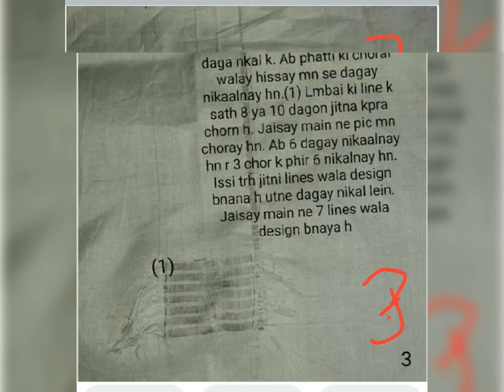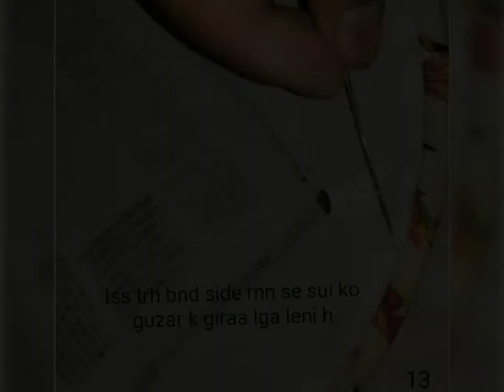Tarkashi method tarkashi kse krte h